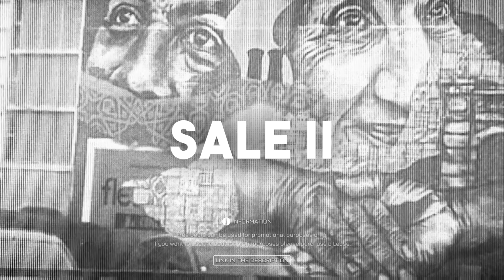Mig x Werenoi x Sdm Type Beat "Sale II" | instru Sombre | instru Rap 2024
⚠️This Beat is not free you have to purchase a lease. Always credit (Prod. Prodtbeats).

00:00 - INTRO
00:33 - VERSE
01:06 - BRIDGE
01:23 - HOOK
01:40 - VERSE
02:13 - BRIDGE
02:30 - HOOK
02:46 - OUTRO